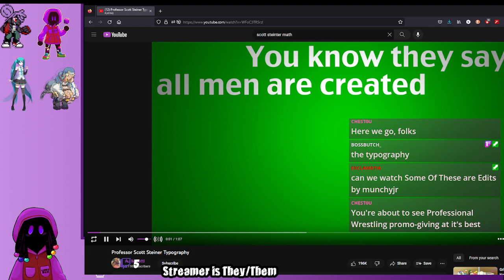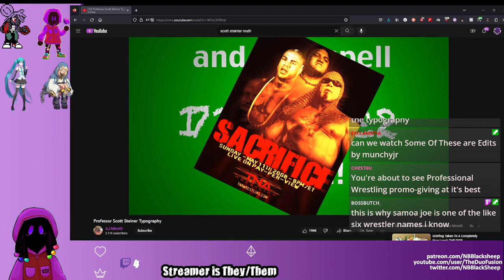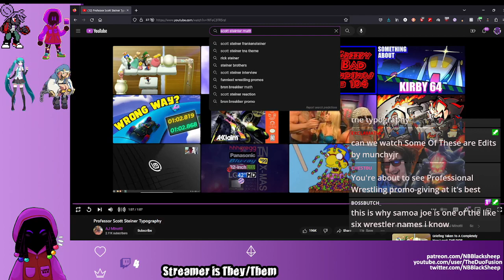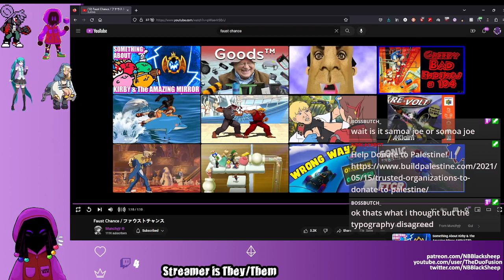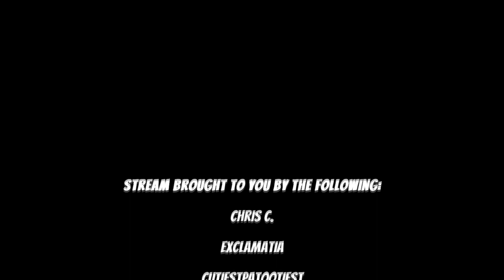Viv Streams Mario + Rabbids Kingdom Battle Part 7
Date Streamed: April 3rd 2023